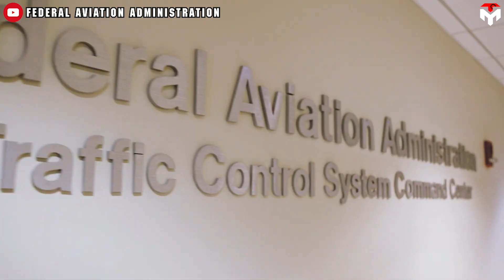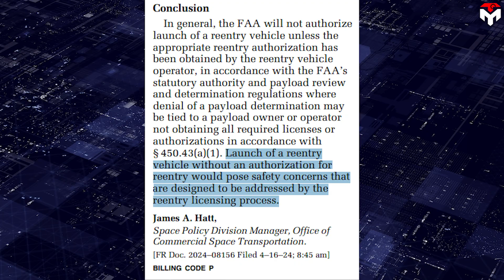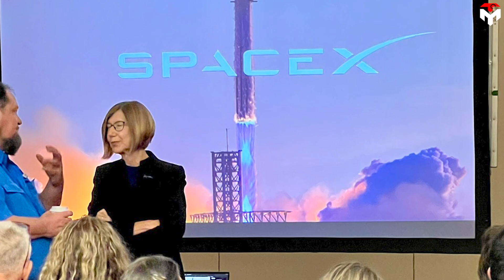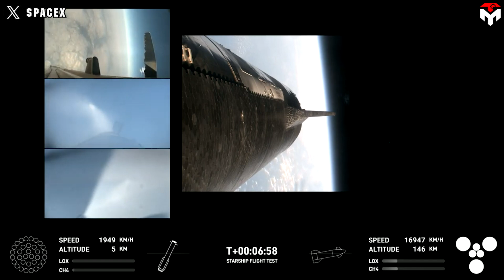SpaceX's New Trouble to Catch Starship Booster In Next Launch...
intro 0:00
Technical challenges 0:24
Regulation 3:28
outro 8:14
1) SOURCES OF IMAGES AND VIDEOS
Might not happen.
SpaceX might skip the Starship tower catch on Flight 5.
This comes from safety concerns for the ground infrastructure.
Besides, there are many other problems involving SpaceX's first attempt to catch the largest vehicle in the next launch.
Shall they give up?
On July 5, closely one month after Starship Flight 4, Elon Musk fired the space community up with a tweet announcing Flight 5's launch window:
"Flight 5 in 4 weeks"
It's safe to say that the successful booster landing on Flight 4  motivated SpaceX to enter Flight 5 where we will witness chopsticks catching Super Heavy for the first time. Can't wait to see the catch and hear the sonic booms. However, because it's the very first Starship catch on land, so a cautious scenario with various backup plans is compulsory.
Elon Musk said:
"The booster will come back, it will have an impact point that's out to sea. So it'll have to steer itself towards the tower with the catch arms.
Everything will happen as follows:
Over three minutes after lift-off, the Booster will separate from its companion. It will then perform a series of maneuvers to orient itself and steer toward the designated landing or catching location. There will be two situations happening here:
In a bad scenario, if the booster detects anything's wrong, it'll suicide itself into the ocean at an impact point. The impact point of the booster, meaning where it lands or hits the water. The rocket booster is programmed to land or impact in predetermined safe zones over the ocean, away from populated areas.
However, Elon Musk believes that the booster will come back, it'll have to steer itself toward the tower with the catch arms.  Two critical factors come into play here: deceleration and navigation which will be managed by two systems: the grid fins and the engine. Fortunately, both operated well in the last flight test, given that the grid fins were intact when B11 landed. Although the middle engine broke down during reentry, it's not a big deal. Evidently, the vehicle had a deceleration from over 1,200 to approximately 10 kilometers per hour in less than 20 seconds. However, many believe that 10 kilometers per hour is still too fast for a precise landing on Mechazilla. So, what do you think? Share your thoughts.